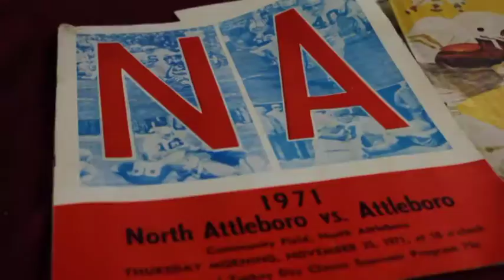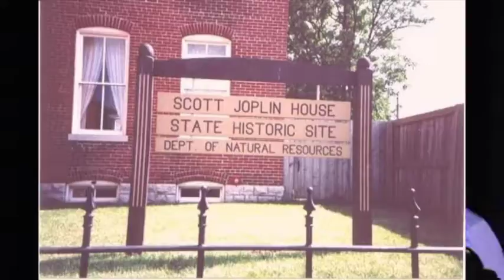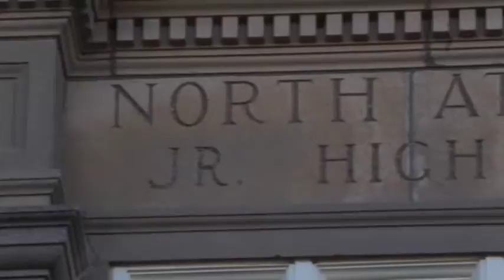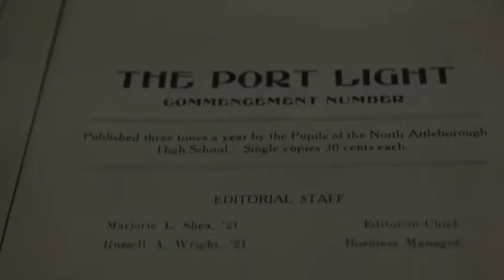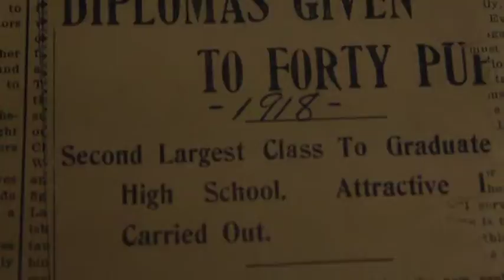Where or When: The Community School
North Attleborough Community Television, North TV, Presents, Where or When a new show that takes you through the history of North Attleborough in a unique and fun way. Host Coach Dave goes on site at some of the historic points in town and plays the music from that time period on his accordion!